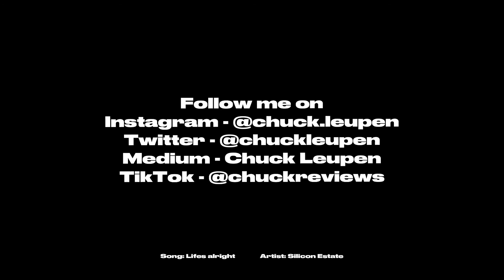THE CARD COUNTER - My First Reaction After The Movie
Here are my thoughts after seeing The Card Counter and realizing Tiffany Haddish was maybe the best part of it, if that’s saying anything.